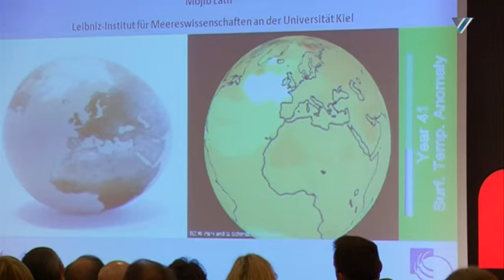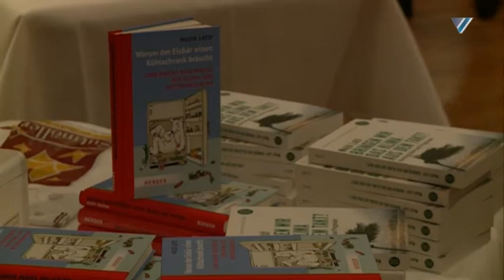Klimawandel - Prof. Dr. Mojib Latif